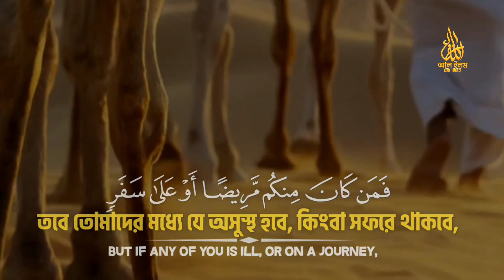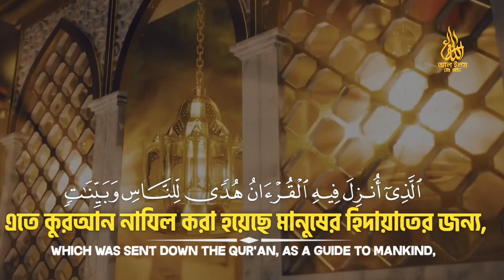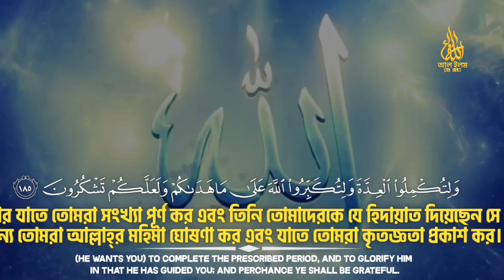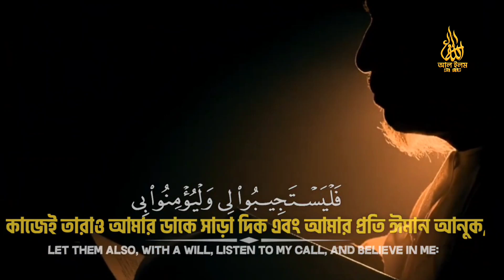রমজান মাস | আল্লাহর বাণী | Re upload | mysterious ayat about Ramadan month